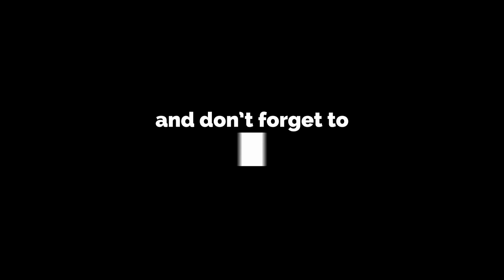FIGHT DOME 6 - Giovanni Bloemhart vs Mohammed el Oualkadi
Jeugdpartij 3x1 minuut
Fight Dome 6